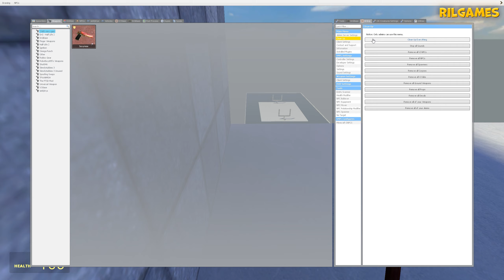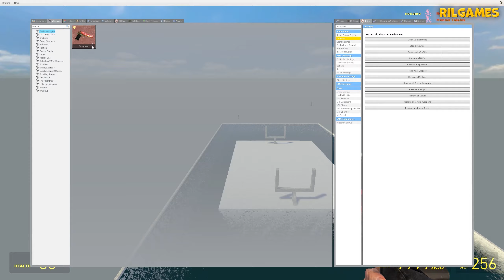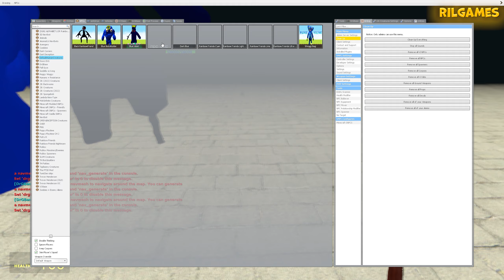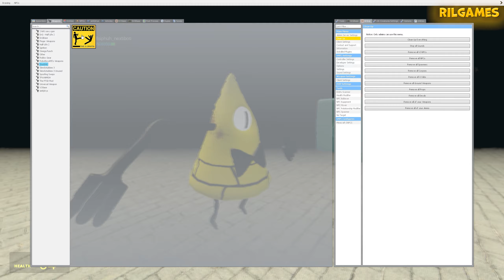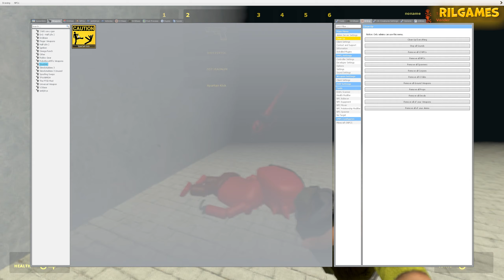MEGA PUNCH RAINBOW FRIENDS & 3D SANIC CLONES MEMES IN GARRY'S MOD!